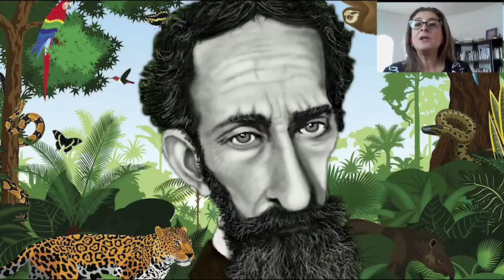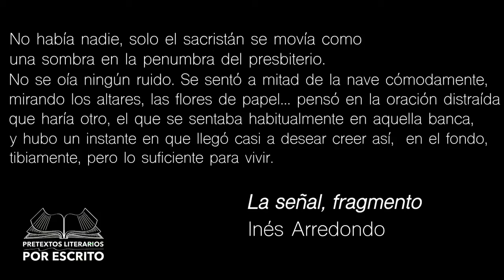Por Escrito, Cuentos y Cuentistas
Nuestros conductores nos dicen qué es un cuentos, cuáles son sus características, quienes son los cuentistas más famosos.